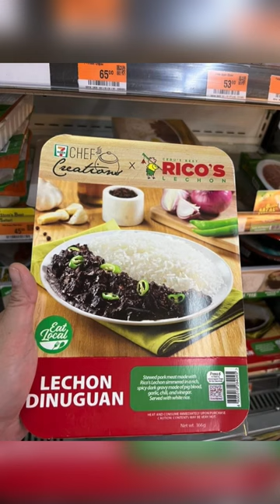7- Eleven Philippines Big Time Meal | Chef’s Creations by Claude Tayag| Rico’s Lechon | Hotta Rice